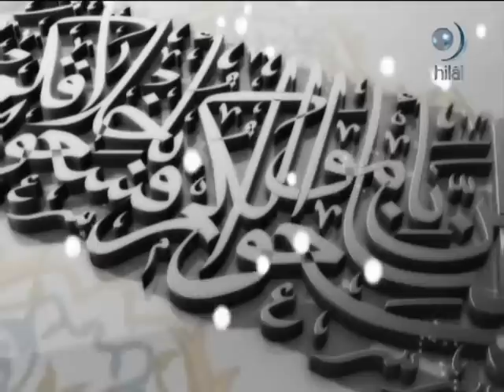30-03-2016 Kur’an’da Şirk Kavramı - Prof Dr Mehmet OKUYAN – Kur'an’i Kavramlar – Hilal TV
30 Mart 2016 tarihinde Hilal TV’de yayınlanan ve Prof Dr Mehmet OKUYAN 'ın İstanbul Başakşehir Çınar Koleji'nde 26 Mart 2016 tarihinde yaptığı “Kur'an’i Kavramlar” konulu konferanslardan “Kur’an’da Şirk Kavramı”